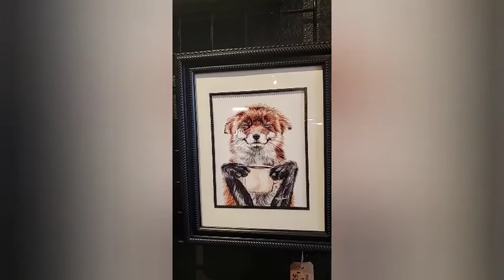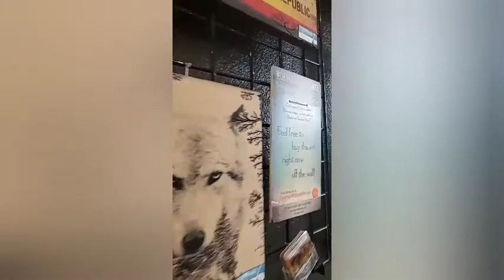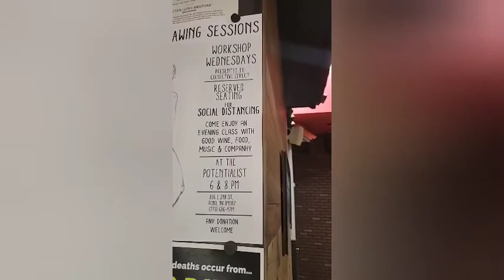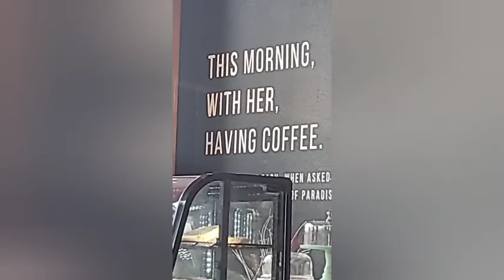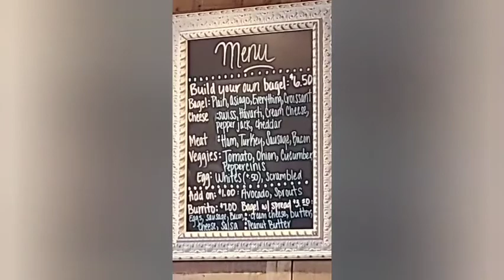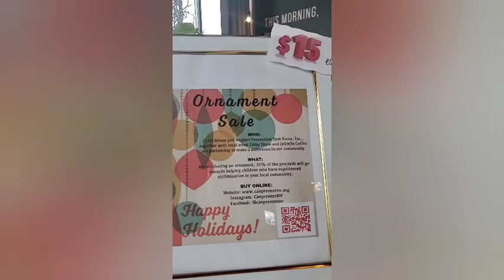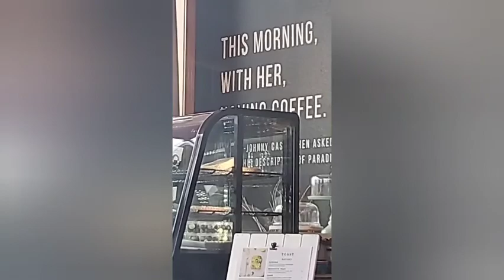Home Improvement, Landscaping, Catio Building and Blakes Professional Carpentry.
U.S.A. Home Improvement, Carpentry ad Construction. With Chris, Blake, Yaz and Jose.